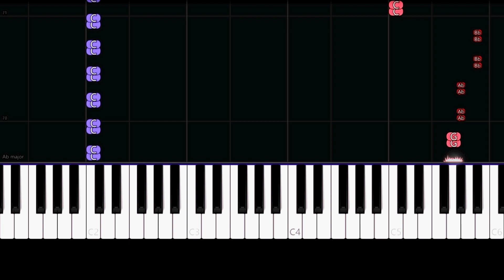Wednesday Plays The Cello (Medium Piano Tutorial)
✨ Medium Piano Tutorial/How to play the song "Wednesday Plays The Cello" performing "Paint It, Black" by "Rolling Stones".